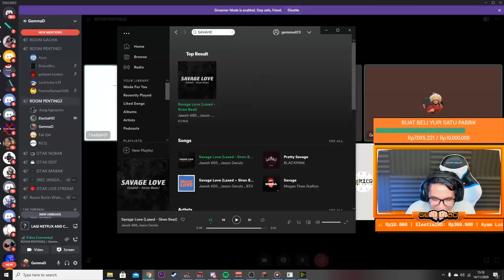AKU DONASI YOUTUBER INI SAMPE NGAMUK!! 1,5 JUTA LANGSUNG ABIS!! | Minecraft Hardcore Challenge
Edited by @Genah